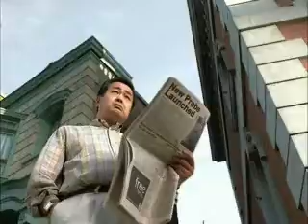THIS WOULD NOT DESTROY ECO-STAR PREMIUM TILE ROOF - BUT IT WOULD BE FUN TO TRY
This hilarious clip shows the cause and effects - or we should say the effects and causes of hole in a roof - a really big hole. Eco-Intelligent Eco-Star roofing tiles by Carlisle residential products will hold up to the most extreme causes and offer 50 Year warranty's. The Roof structure might collapse first, but the tiles would hold up. For Additional information - if you are in the Southern California area, go or type eco-star on YouTube for more videos.